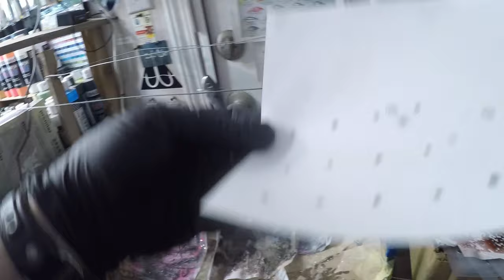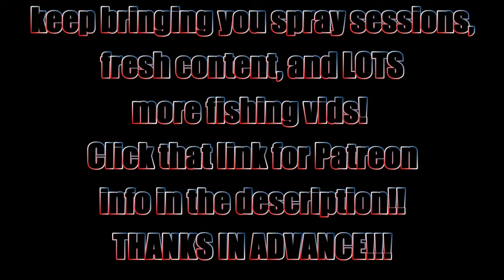SPRAY SESSION: Atlantic Menhaden!!! (Subscriber Requested)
Here's a great weekend spray that imitates a striped bass' favorite forage food. Shouldn't take too long, just make sure you have pearl paints and use 35-40 psi for everything except details.
Thanks for stopping by! Always great to see you.

14 PC. Pearl Airbrush Paint Set

Respirators:
3M (Large)
3M (Small)